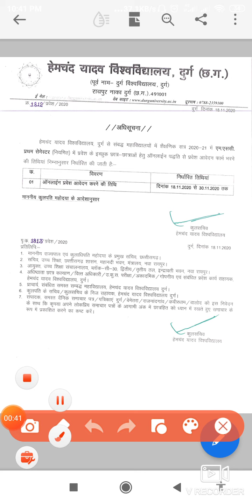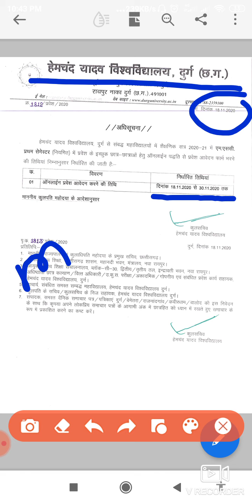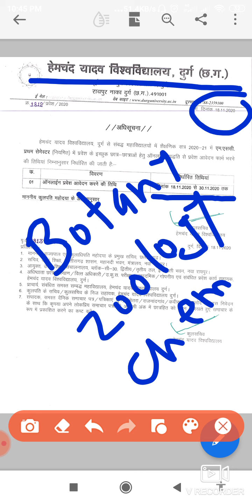Notification of M.Sc by durg university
M. sc -1sem  notification